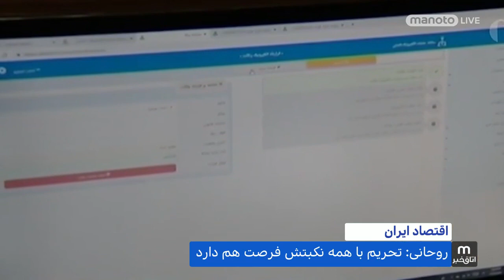اقتصاد ایران در سایه تحریم و کرونا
در حالی که حسن روحانی تحریم ها را فرصت دانسته است، آیا همزمانی بحران کرونا با سقوط ارزش ریال به اقتصاد ایران و بخصوص مشاغل خصوصی فرصت شکوفایی مجدد خواهد داد؟